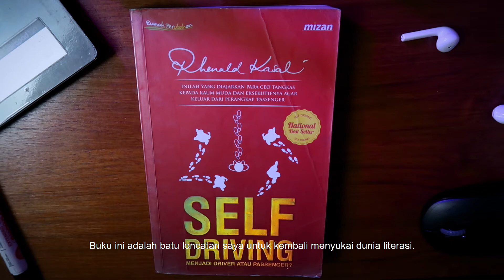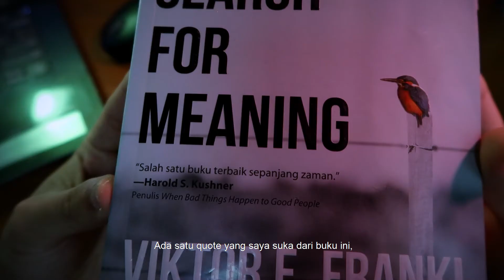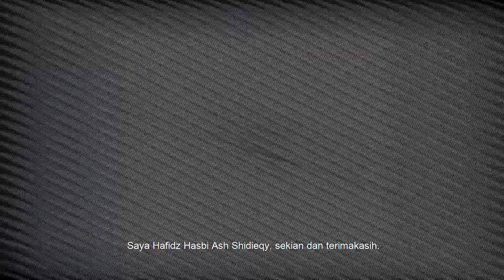Mengevakuasi Hidup dengan Buku | Rekomendasi Buku Self-Help dan Self-Development!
Video ini ditujukan untuk kompetisi video pendek yang diadakan oleh Mizan Group. Didalam video ini berisi rekomendasi buku-buku Mizan yang telah mengubah hidup saya.

Selamat menikmati.